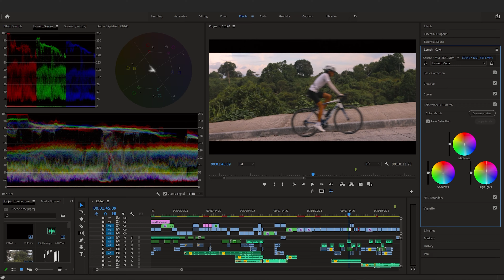Shooting a Cycling Short Film in Three Days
We shot a short film/documentary regarding cycling and here's a short behind the scenes video on how it went :)

Super stoked to see how this project will turn out after its finalization and we really hope all of you will tune in and enjoy this project as much as we had fun making it! I'd like to give a huge thanks to the guys making this passion project possible.

Timestamps:
0:00 - Intro
1:22 - Day 1
2:13 - Day 2
2:55 - Day 3
3:54 - Maoy Things
4:32 - Outro